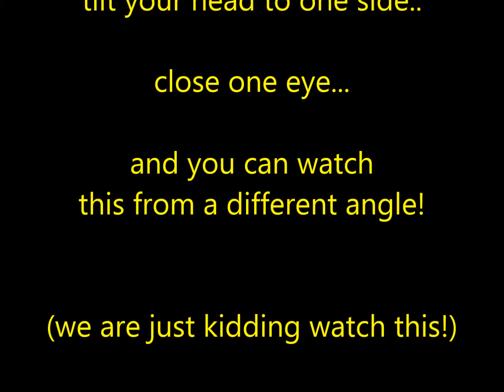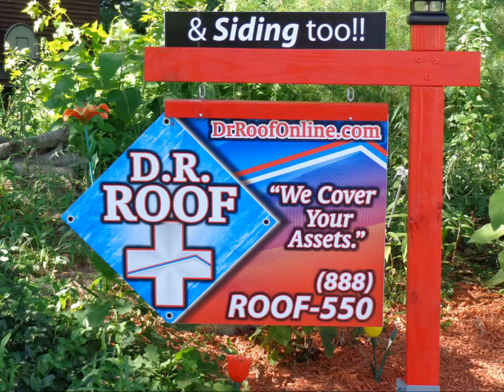Stoneham Project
Strip and re-roof the Rear section of a home in Stoneham
Dr Roof does not own the music.. "who will stop the rain".. but man, we sure like it, and thought you would too!